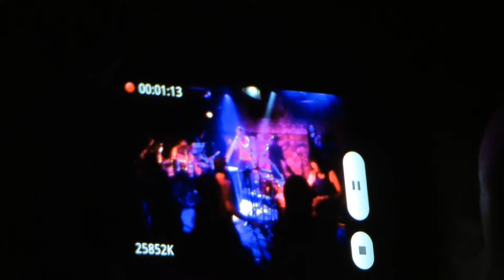טרייבל דאנס בפטריה - Tribal Dance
TRIBAL DANCE בהופעה בפאב הפטריה.
9/2/2011

צילום ועריכה: אבי הלר